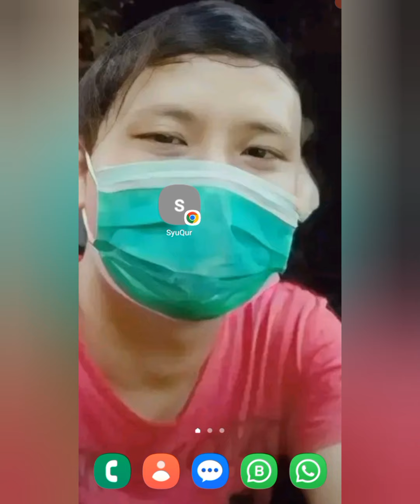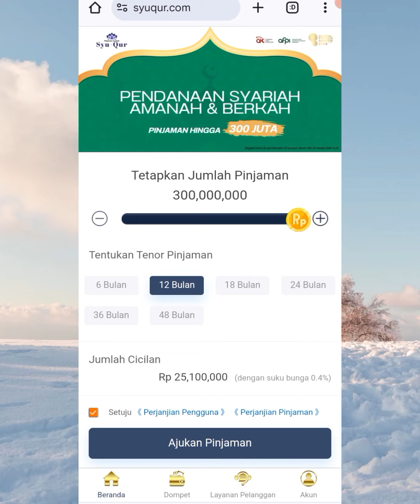Syuqur Pinjaman online penipu | syuqur fake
SyuQur pinjaman fake !!

Syuqur pinjaman
ligh kredit pinjaman
Dhanaphala pinjaman
Dana syariah pinjaman
Pt dci pinjaman ekspres
Pinjaman cepat
Pinjaman takaful penipu
Dana cepat pinjaman